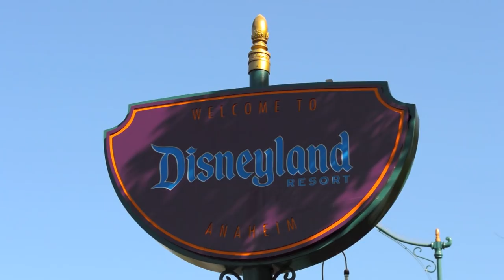Disneyland - California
Disneyland, California (Anaheim).